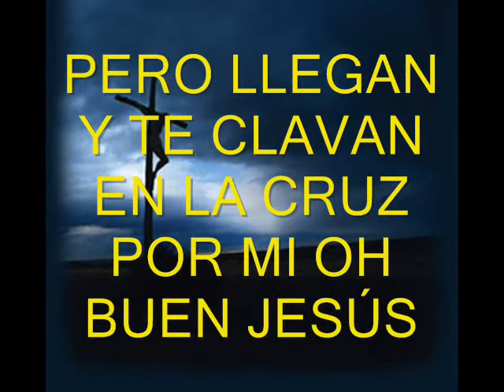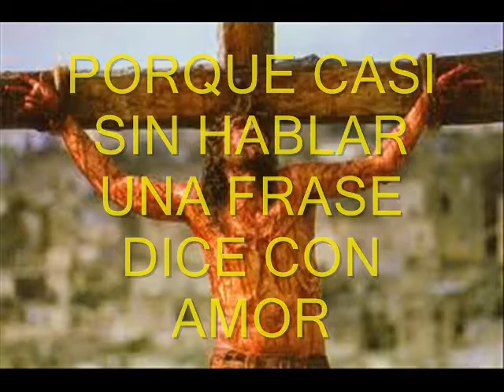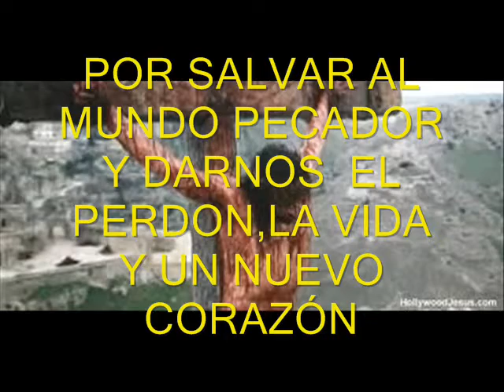CONSUMADO ES Horacio Ortiz